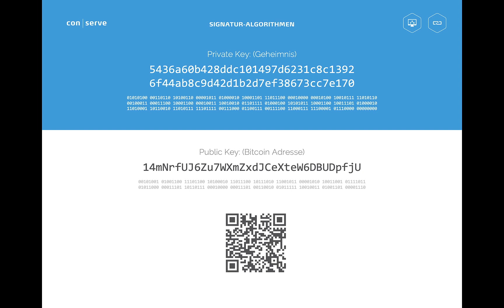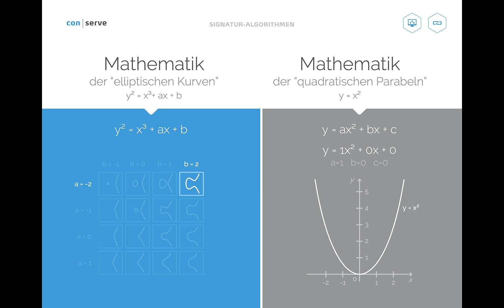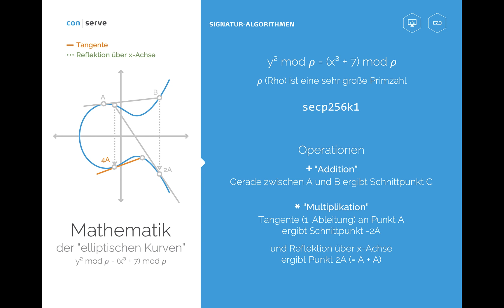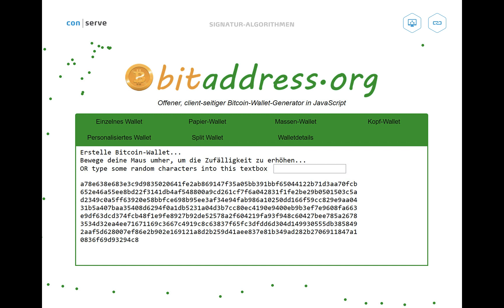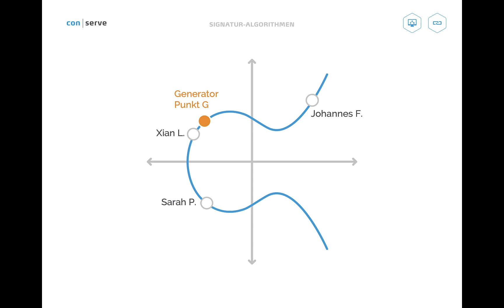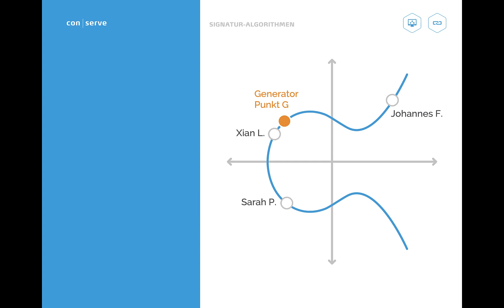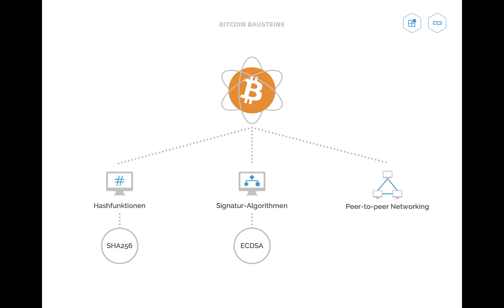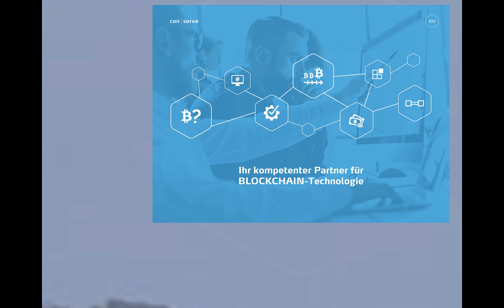Bitcoin Bausteine - Teil 2 (Signatur-Algorithmen & P2P Networking)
Bitcoin Adressen werden über Signatur Algorithmen gesichert. Wie funktioniert das genau? Wie kann man dezentral sicherstellen, dass keine Bitcoin Adresse doppelt vergeben wird?
Was sind die Zutaten die Bitcoin besonders machen? Das erklären wir detailliert, unter anderem mit einer Praxis Aufgabe.

Du erhältst bei uns KEINE Investment-, Vermögens- oder Anlageberatung! Unser Anspruch ist es, ein hoch komplexes Thema verständlich zu transportieren und Dir eine Wissengrundlage zu vermitteln.
Der Handel mit Kryptowährungen (wie beispielsweise Bitcoin) ist mit erheblichen Risiken verbunden und kann zum vollständigen Verlust des eingesetzten Vermögens führen. Für Deine Entscheidungen und Dein Handeln in Bezug auf Trading mit Kryptowährungen bist ausschließlich Du selbst verantwortlich. Du solltest einen Teil- oder im ungünstigsten Fall sogar einen Totalverlust des eingesetzten Kapitals wirtschaftlich verkraften können.
Unsere Schulung ersetzt nicht eine auf Deine Bedürfnisse, Ziele, Kenntnisse, Erfahrungen und Verhältnisse zugeschnittene Beratung und Aufklärung. In der Vergangenheit erwirtschaftete Erträge sind kein Indikator für künftige Erträge. Eine Anlageberatung oder Anlagevermittlung bieten wir ausdrücklich nicht an. Es wird empfohlen, vor einer Investition gegebenenfalls Beurteilungen von fachlich geeigneten Beratern einzuholen.
Die im Video verwendeten Trading-Accounts (nur für Lernzwecke) sowie die Hardware-Wallets sind lediglich Beispiele, da wir keinerlei Geschäftsbeziehungen mit diesen Anbietern unterhalten.